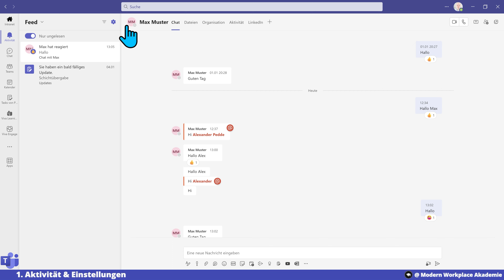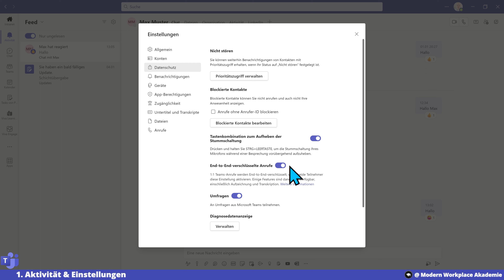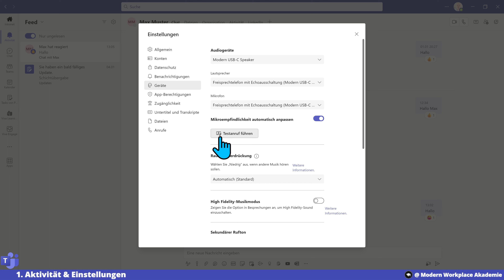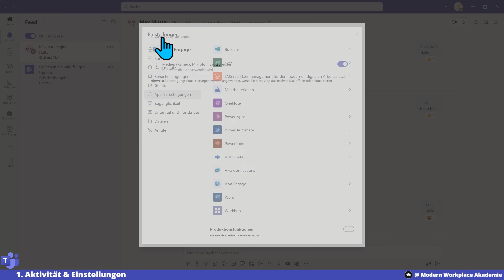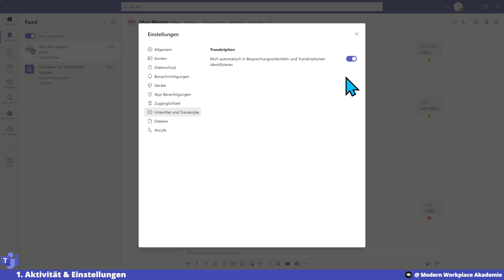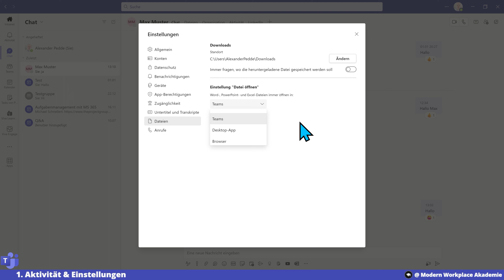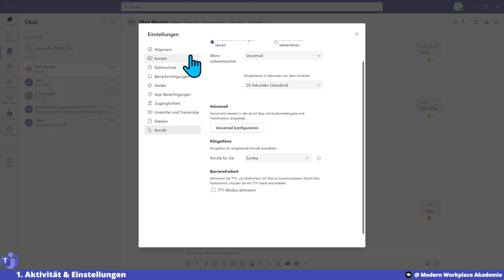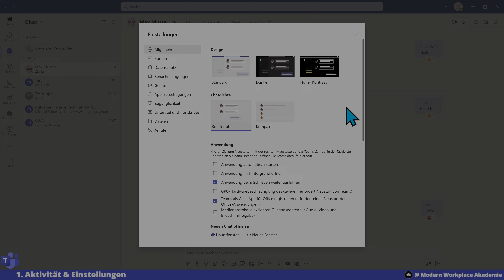1.02 | Benutzereinstellungen anpassen in Teams | Microsoft Teams MasterClass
In diesem Schulungsvideo möchten wir euch die Einstellungen, von Microsoft Teams, näherbringen. In regelmäßigen Abständen sollte jeder einmal kurz in die Einstellungen schauen, da sich hier immer mal wieder etwas verändert und mehr Möglichkeiten hinzukommen.
Stand: Januar 2023

▬▬▬▬▬▬ Abschnitte 🕓 ▬▬▬▬▬▬
00:00 Einstellungen
00:25 Allgemein
01:16 Datenschutz
01:55 Benachrichtigungen
02:34 Geräte
04:10 App-Benachrichtigungen
04:52 Zugänglichkeit
05:44 Untertitel und Transkripte
06:18 Dateien
08:22 Anrufe
09:37 regelmäßig die Einstellungen kontrollieren
10:50 Abspann